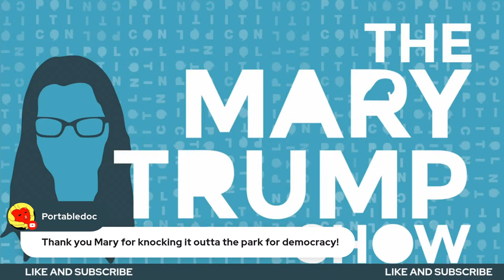The Mary Trump Show LIVE - Strategy Session #2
Mary Trump breaks down the depth of Donald’s corruption and is joined by Rachel Vindman, Adam Parkhomenko, and Melissa Rothkopf for a meeting of minds to come up with a strategy that will help the Democrats win in November.  They discuss the need to retake words like patriotism, to vote for democracy over authoritarianism, finding exciting local candidates, and the person to person nature of winning at the grassroots level.

Author of “The Reckoning” & “Too Much and Never Enough”